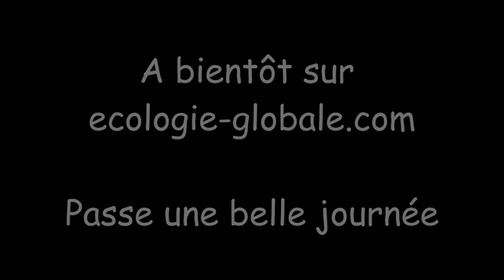Art de la pelle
Comment manier la pelle avec efficacité sans s'abimer le dos.